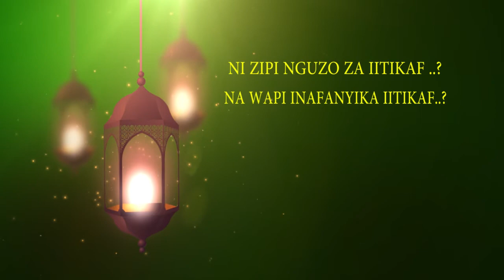UJUMBE WA RAMADHANI 2021 : NI ZIPI NGUZO ZA ITIKAF ? NA WAPI INAFANYIKA ITIKAF ?